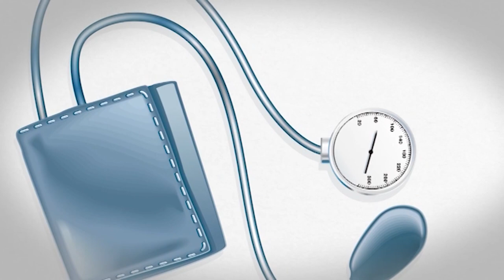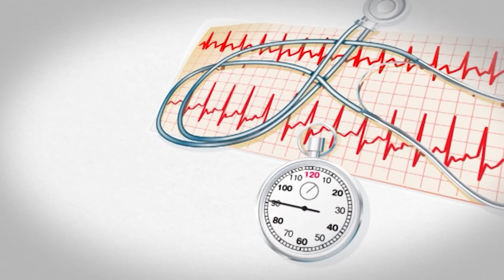Wsparcie pacjentów onkologicznych w czasie pandemii koronawirusa - magazyn NA ZDROWIE w TV Trwam.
Rozmowa z Magdaleną Sygocką pielęgniarką koordynującą Oddziału Onkologii w Radomskim Centrum Onkologii oraz z Katarzyną Binkiewicz psychoonkolog z Radomskiego Centrum Onkologii o wsparciu pacjentów onkologicznych podczas pandemii koronawirusa.